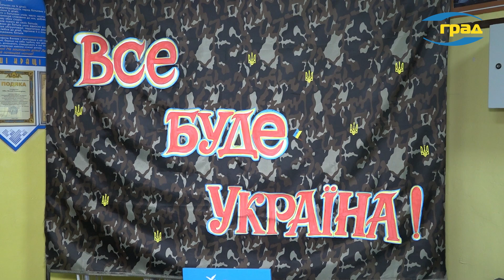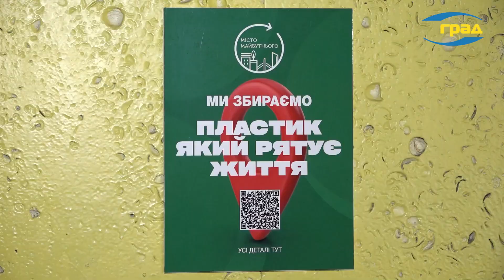Молодь і екологія: Як учні ліцею допомагають військовим?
Шостий ліцей в Одесі залучає учнів до екології. Вони збирають кошти з пластикових кришечок та купують техніку для військових. Програми підвищують екологічну свідомість та вчать використовувати сміття як ресурс.